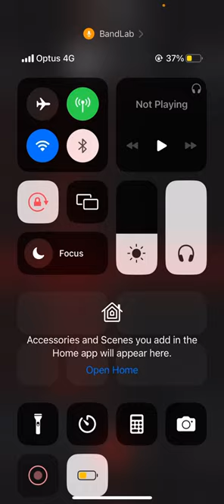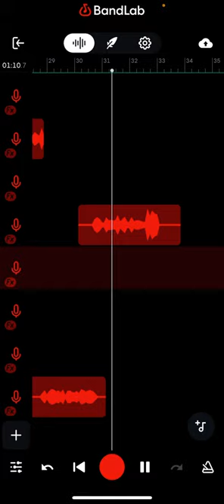11 September 2023